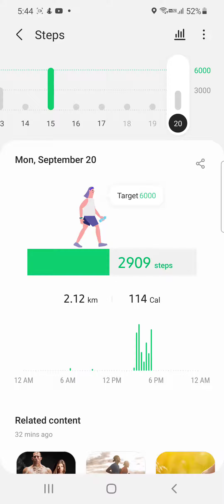Jafunesa's daily step record 4 the past 8 days.Try this app if you want to record your daily steps.